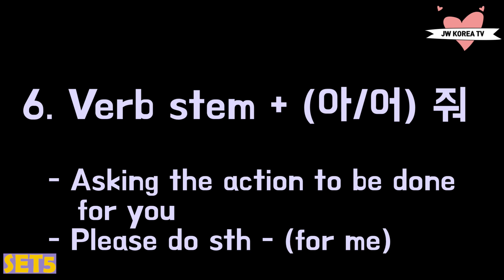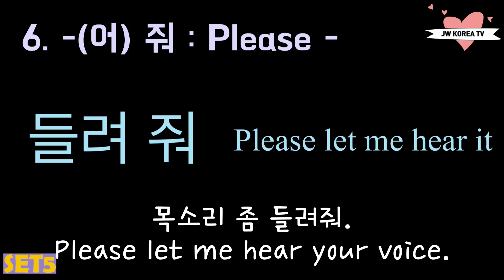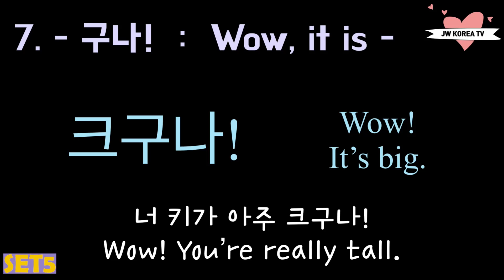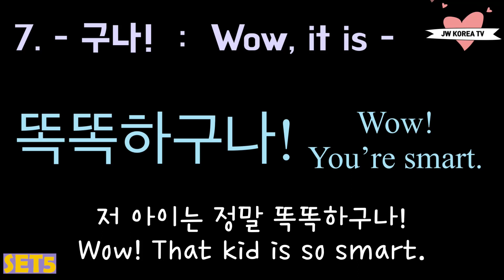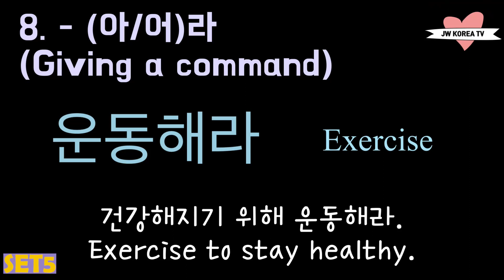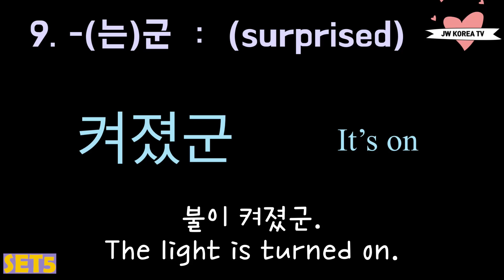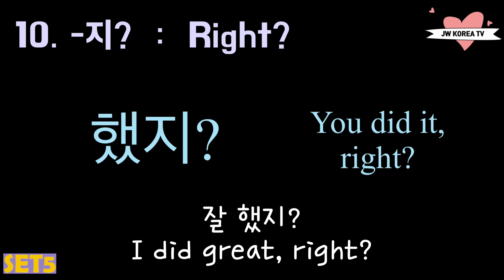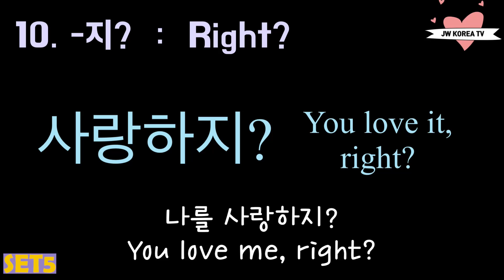Korean Verb Endings with Examples PART2 | Learn Korean While Sleeping | Korean Grammar and Vocab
Hi guys!
This video is PART 2 for Korean verb endings.
If you try to memorize everything, it could be hard.
But if you naturally get used to these words with this video, you'll remember them easily.

- JW💕

1:1 Korean tutoring from native Korean tutors

Kakao Open chatting to practice Korean

Instagram for daily Korean words and phrases (@jwkoreatv)